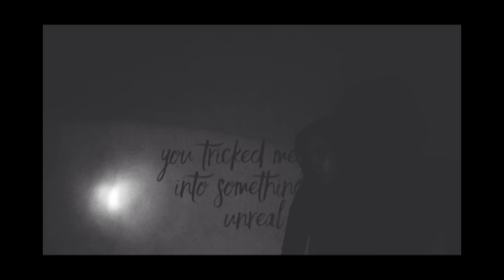Hollywood Nobody - Into Hate (Official Video)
Hollywood Nobody performing 'Into Hate'

Directed by Aden (Dendy Revolusi).

Hollywood Nobody - 'Everything Happens For A Reason'. (C) 2010 FFWD Records.